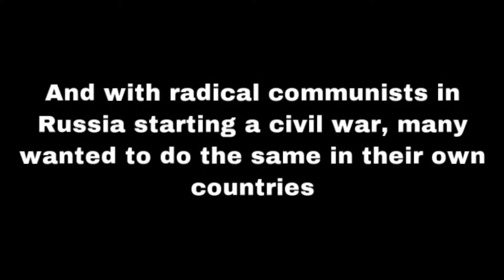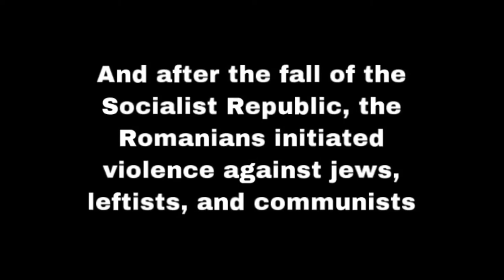LEGO Hungarian - Romanian War (Stopmotion)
The Hungarian–Romanian War was fought between Hungary and Romania from 13 November 1918 to 3 August 1919. The conflict had a complex background, with often contradictory motivations for the parties involved.

After the Hungarian self-disarmament, the Allies of World War I intended for Romania's Army to disarm and occupy Hungary. At the same time there was reluctance in allowing Romania to fully occupy Hungary, although their intention was to, at least in part, satisfy the Romanian claims in accordance with the Treaty of Bucharest (1916). The situation was furthermore complicated by the strained relationship between the Romanian delegation at the Paris Peace Conference and the Great Powers. France, in particular, was keen on the participation of Romania in the intervention against the Bolshevik forces in Russia while the Romanian authorities conditioned this involvement by the fulfillment of the promises made by the Allies in 1916. Some Allied leaders in Paris supported the advancement of the Romanian Army while the Council of Four withheld the approval for the military actions. The French General Staff in general, with Generals Ferdinand Foch, Louis Franchet d'Espèrey, and Henri Mathias Berthelot in particular, encouraged a continued Romanian advance to Budapest.

In Transylvania there were political and ethnic tensions between various Romanian, Hungarian, Székely, Saxon, Ukraininan, and other ethnic groups. However, Romania's motivations to enter the neutral zone and cross the demarcation lines were not limited to only protecting the Romanian ethnics, but also to occupy the territory in accordance with the 1916 agreement, thus presenting the Allies with a fait accompli.

In the aftermath of World War I and the proclamation of the independence of Hungary from the Dual Monarchy, the Hungarians tried to convince the Allies that "Hungary should not be penalized too harshly for the sins of the old". Despite Oszkár Jászi, the Hungarian Minister for National Minorities offered concessions to the leaders of ethnic minorities (like democratic plebiscites about the disputed borders), the leaders of the minorities refused the idea of plebiscites, it was "too little, too late". The political leaders of Romanian ethnics, as well as Serbs, Slovaks, Croats and other minorities, already decided to secede. Moreover, the decision of the Council of Four to establish a neutral zone that largely reflected the treaty between Romania and the Allies in 1916 contributed to Count Mihály Károlyi's resignation and the subsequent creation of the Hungarian Soviet Republic. The threat of Béla Kun's Hungarian Red Army and Red Guards linking up with other Bolshevik forces was decisive in the joint decision of several Allied representatives and the Romanian authorities to "settle the Hungarian question immediately".                                                                                                                        Wikipedia Article

Prelude - Zach Heyde

Красная Армия всех сильней" - Red Army March (White Army, Black Baron)

Марш на Дрину / Marš na Drinu

Kingdom of Romania (1881–1947) Military March "Drum bun"

Editing Software:

iMovie
Stop Motion Studio
GunMovieFX
Picsart